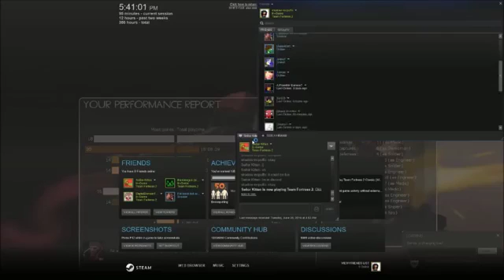TF2 - Episode Two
part two Sorry about the lower quality videos than usual, this was an expirement and the next videos will most likely be higher quality